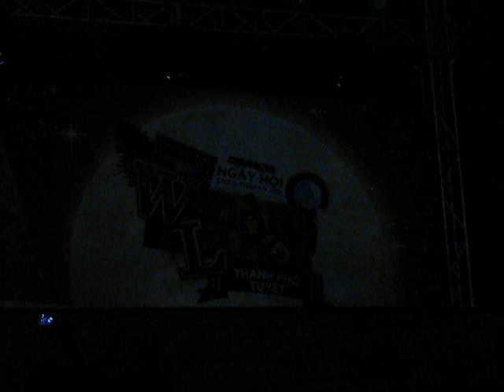Luka - The tailor shop on Enbizaka (1/2) @Yeah1 Wonderland 2010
Luka by Meiji